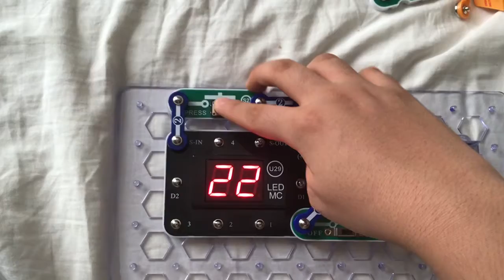Snap Circuits Skill Builder Gamify Add 10 and one at a time